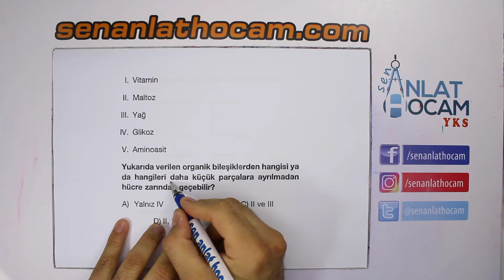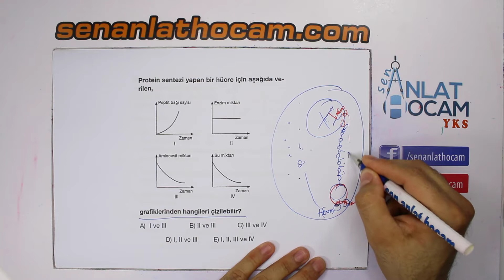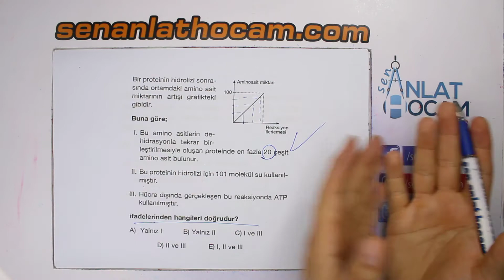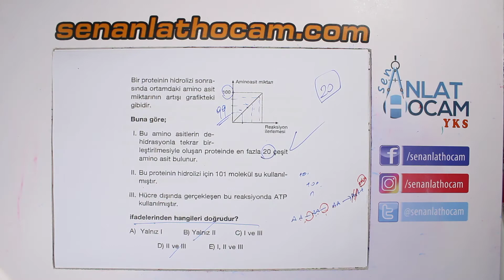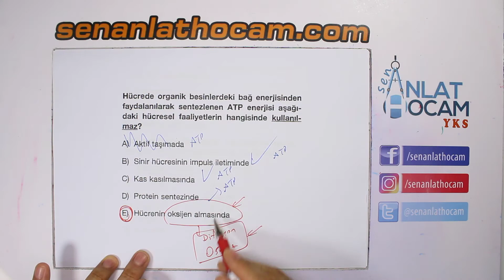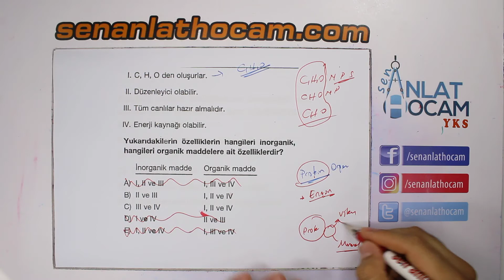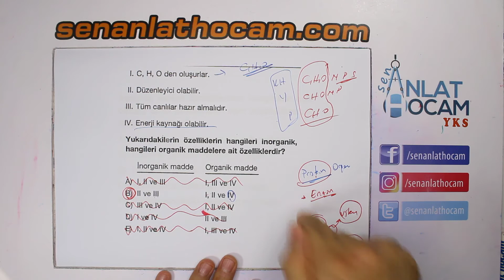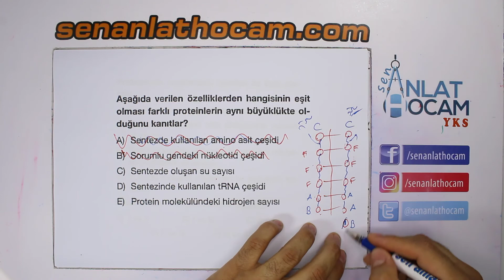PROTEİNLER SORU ÇÖZÜMLERİ 3 | 9. SINIF | TYT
PROTEİNLER SORU ÇÖZÜMLERİ,proteinler soru çözümü,
proteinler soru,
proteinler ilgili sorular ve cevaplar,
9.sınıf proteinler soru çözümü,
protein soruları ve çözümleri,
protein sentezi soruları ve çözümleri,Sen Anlat Hocam kanalı , mevcut bulunan derslerimizde sizlere yardımcı olabilmek için ellerinden  geleni yapmaya çalışan profosyonel bir kadro ile çalışmaktadır. TYT ve AYT konularını en ayrıntılı şekilde anlatıp bol soru çözümü videolarla da konuları pekiştirmenize yardımcı olmaya çalışmaktayız.Sizlerde bizlere yardımcı olmak isterseniz kanalımıza üye olup bildirim zilini açmayı sakın unutmayın, aynı zamandan da sosyal medya hesaplarımızı takip edip bu kanalın dahada büyümesi için kendi sosyal medya hesaplarınızda paylaşabilirsiniz.